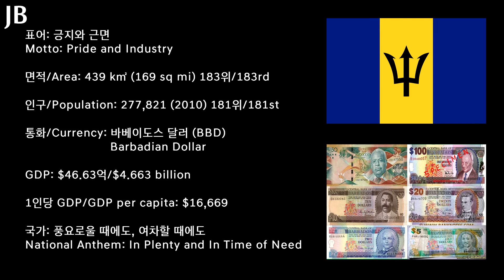[세계의 국가 간단 소개 시리즈] 63탄 - 바베이도스 / [Countries of the World Series] #63 - Barbados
세계 국가 간단 소개 시리즈 63탄으로 카리브해의 섬나라 바베이도스를 준비했습니다!

63rd Edition of the Countries of the World is Barbados from Caribbean!